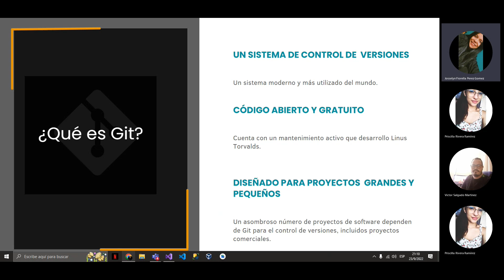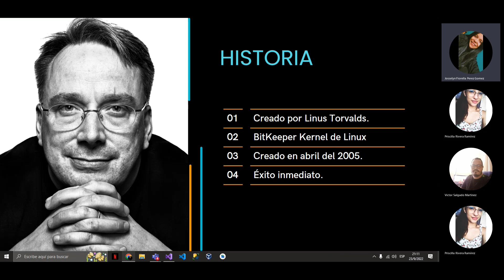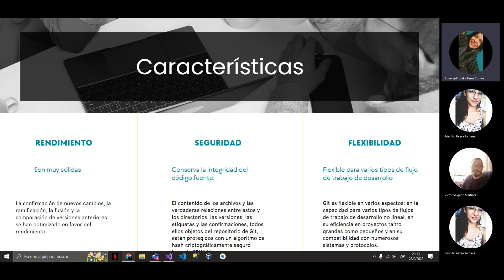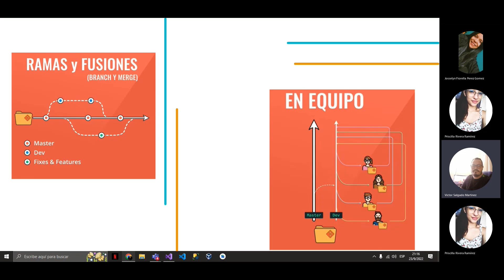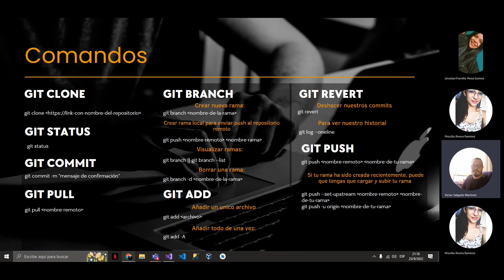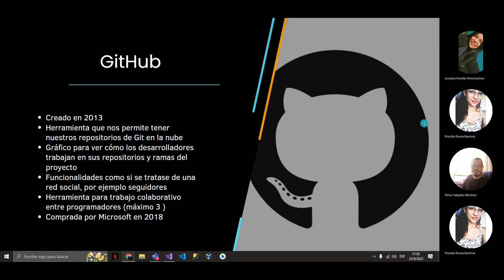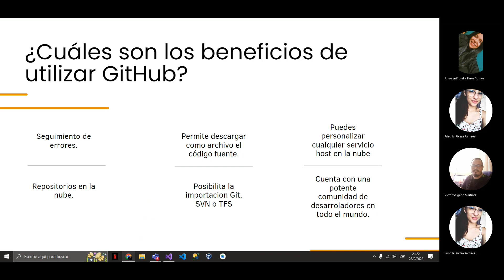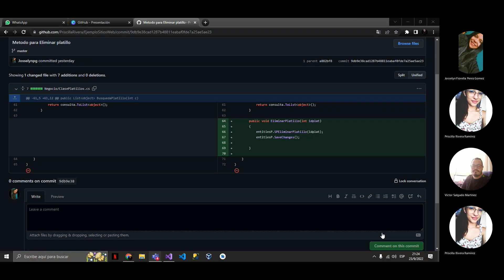GitHub Priscilla Rivera - Josselyn Pérez - Víctor Salgado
Investigación III Cuatrimestre 2022.